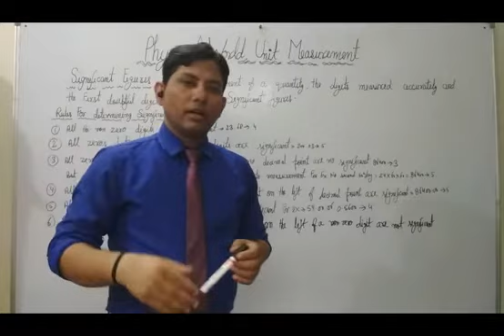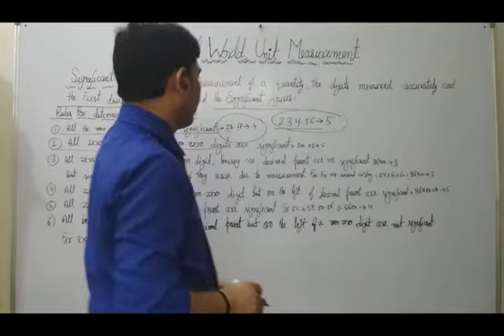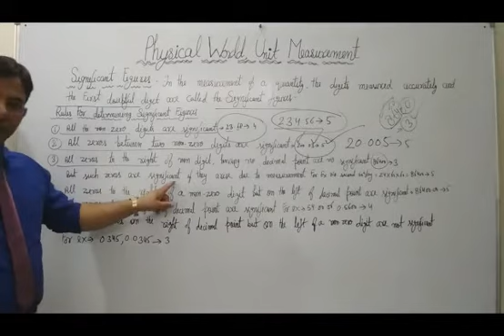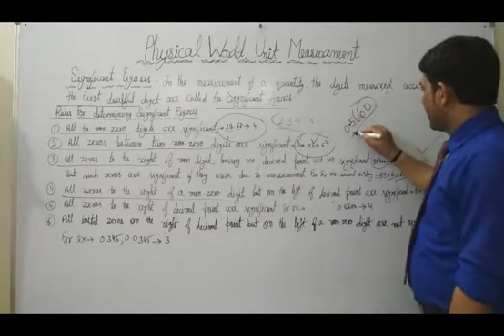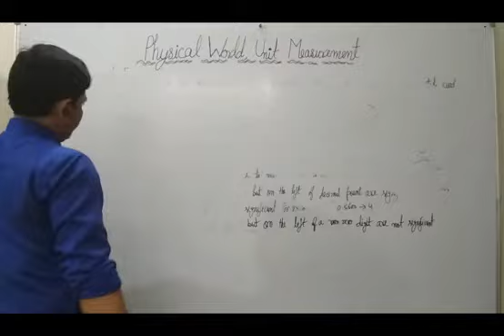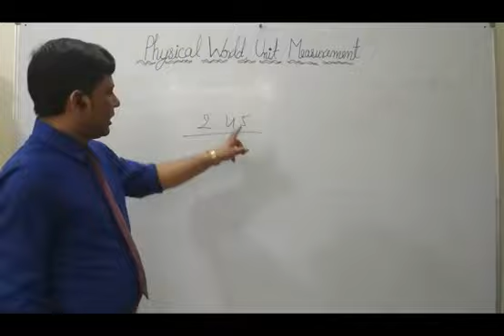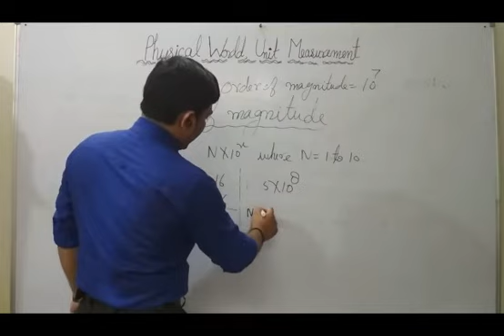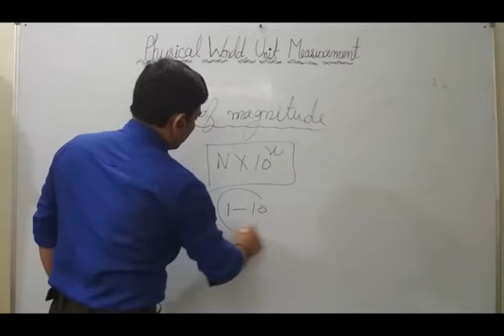Hasan Sir@Physics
Physical world,unit,measurement-2